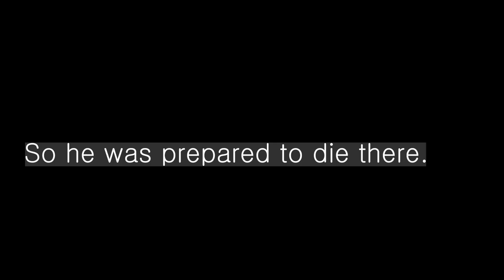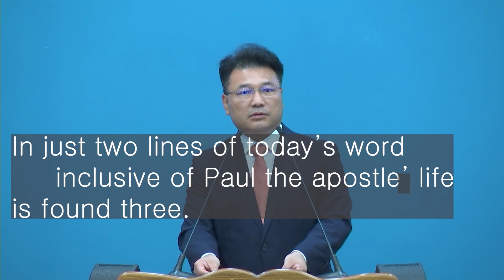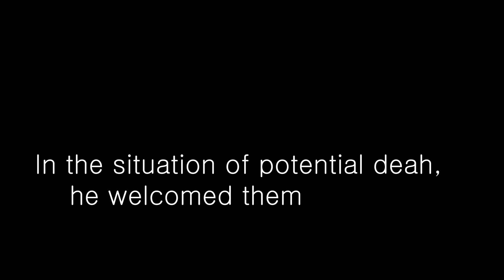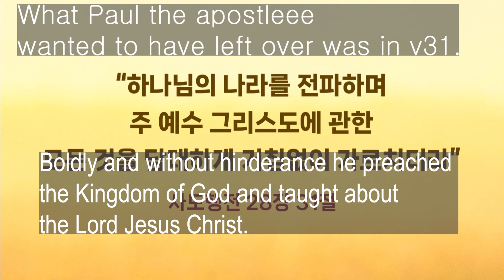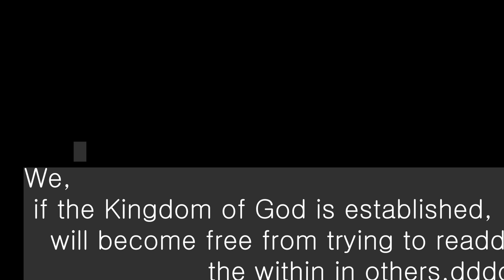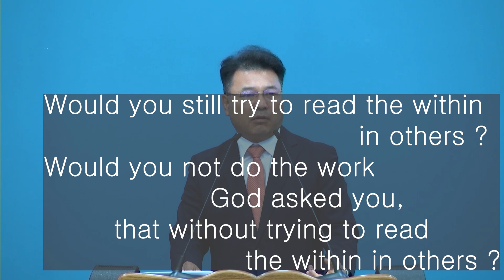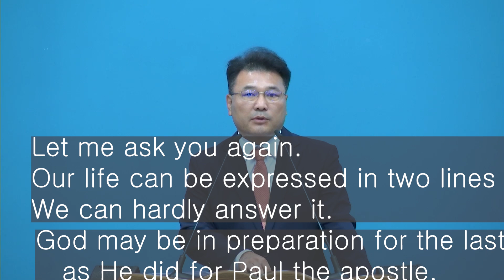3 min.sermon/ just two lines/ Pastor Kang ju-sung/translatoor: Elder Kim sung-ho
Bible text: Acts 28:30~31